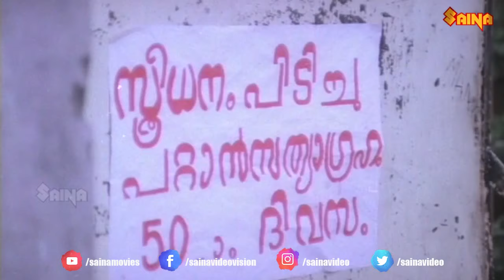Malayalam Movie Scene | Mammukka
Maniyara is a 1983 Indian Malayalam film, Screenplay by moidu Padiyath directed by M. Krishnan Nair and produced by T. E. Vasudevan. The film stars Mammootty, Seema, Adoor Bhasi and Shanthi Krishna in the lead roles. The film has musical score by A. T. Ummer.